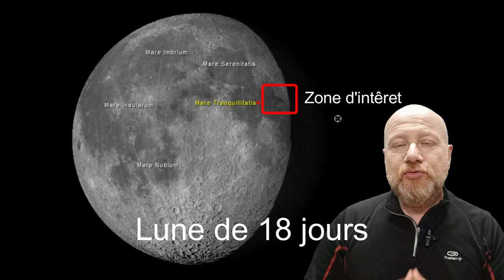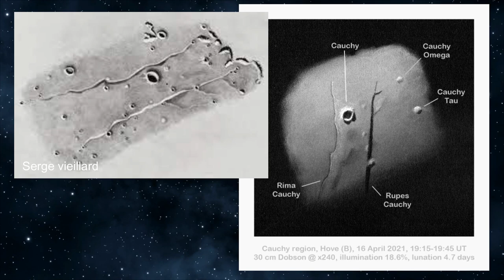#14 MOON XPLORER - Les Hyperboles de Cauchy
astronomie #14 MOON XPLORER - Les Hyperboles de Cauchy. Dans la Mer de la tranquillité sur la Lune, venez explorer les Hyperboles de Cauchy : la Rima et la Rupes Cauchy...
Image 3D de la Lune sur le site Moon Trek de la NASA